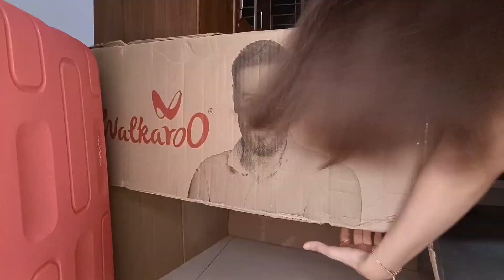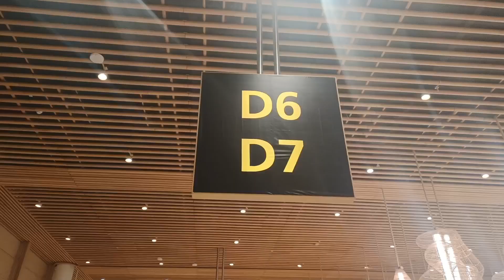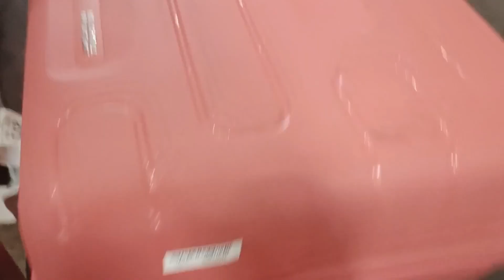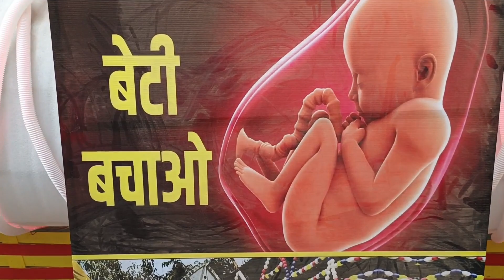Back to PAVILION 🏕 || Some Exciting News 💥💥// Pandal Hopping in Ranchi ❣️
Hello Everyone,
I am back to Ranchi but there is a lot more happening.

Need you support and love :)